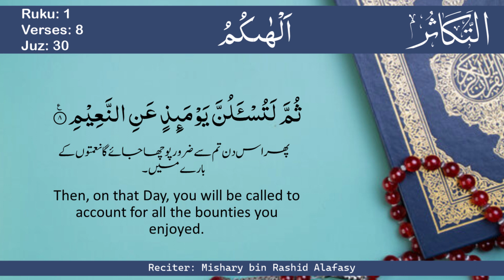102 Surah At-Takathur with Translation | Understanding the Great Book of Allah | Family Channel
This Surah, according to all commentators, is Makki. In view of its contents and style, it appears to be one of the earliest Surahs revealed at Makkah.

Major Issue, Divine Law and Guidance
The cause of man's destruction is mutual rivalry for worldly gains, and real success is in working for the life Hereafter.

Theme
In this Surah the people are warned about the evil consequences of worldly worship because they spend their lives in acquiring more and more of worldly wealth, material benefits and pleasures, position and power. This rivalry with one another, bragging and boasting about their acquisitions is not going to end until death. This pursuit has so occupied the people that they are left with no time or opportunity for pursuing the spiritual and higher things in life. After warning the people of its evil, they are told: "These blessings which you are amassing and enjoying thoughtlessly, are not mere blessings but are also a means of your trial. For each one of these blessings and comforts, you will surely be called to account on the Day of Judgement."